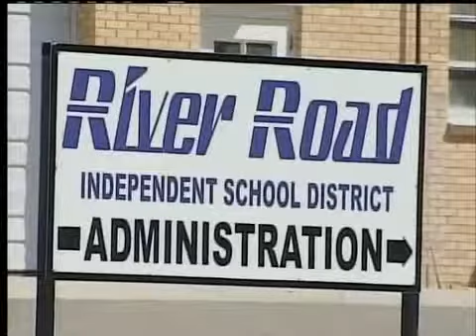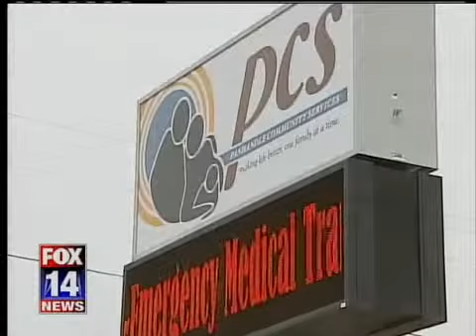KCIT Fox 14 News at Nine 4/19/12